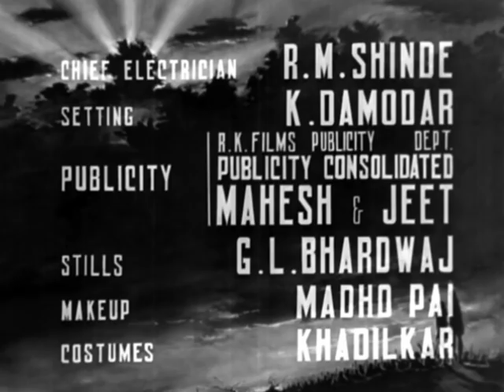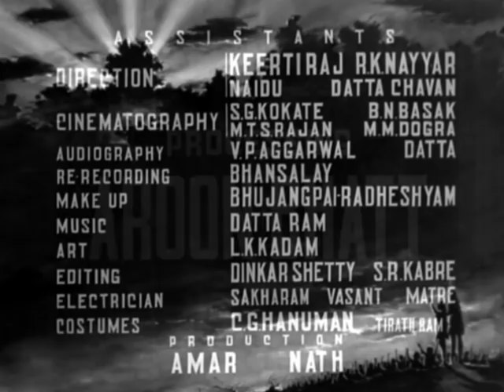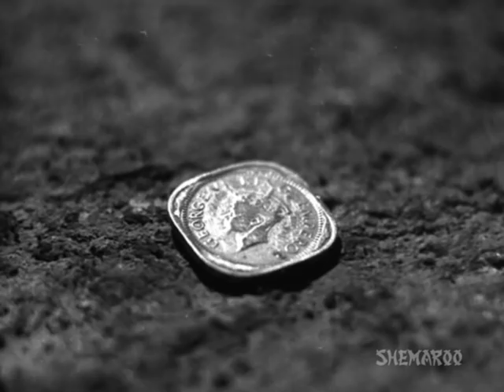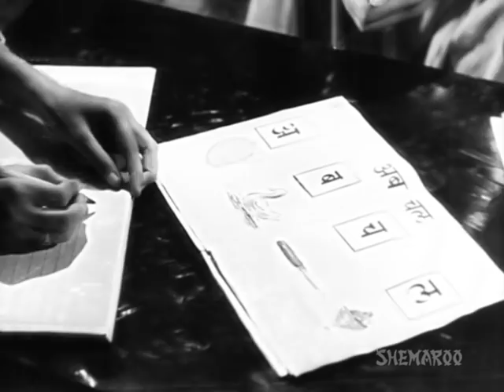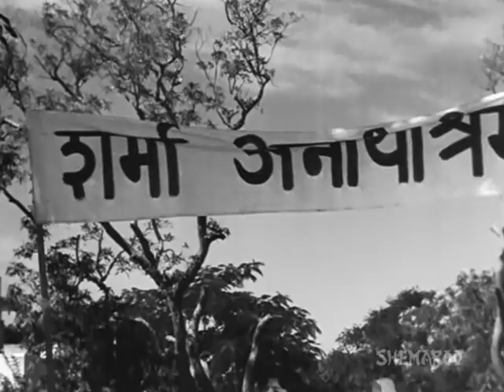Boot Polish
Toddlers Belu and Bhola are orphaned when their mom dies because of plague, and their dad is imprisoned. They are then left in the uncaring care of their cruel aunt, Kamla. They want to lead a respectable life, and with the help of bootlegger John, they get a shoe-shine kit and start shining shoes on busy sidewalks and railway platforms. Will they ever be rich? Watch more Bollywood videos and movies starring your favourite celebrities like Amitabh Bachchan, Raj Kapoor, Dharmendra, Zeenat Aman, Vidya Balan, Govinda, Salman Khan and many more, only Connect with us on :- Facebook Twitter Pinterest Google Plus